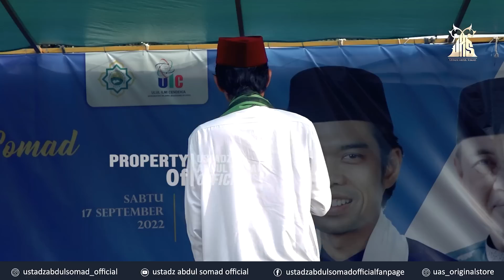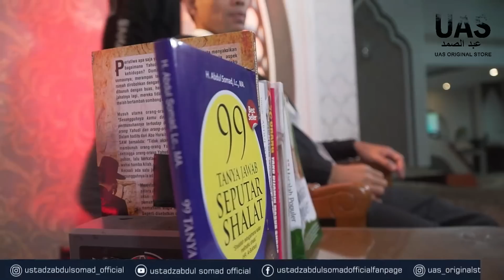BAGAIMANA ILMU DAN ADAB KITA? | Pesanten Nurul Ilmi. kec. Sekupang, Kota Batam | Ustadz Abdul Somad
Mari salurkan donasi wakaf anda ke YAYASAN WAKAF HAJJAH ROHANA

melalui transfer ke rekening
No Rek : 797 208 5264
An. Yayasan Waqaf Hajjah Rohana Berbagi
Bank BSI (eks BSM)

Para penghafal Al-Qur’an dirumah Qur’an Hajjah Rohana binaan Ustadz Abdul Somad
YAYASAN PENDIDIKAN HAJJAH ROHANA

Yang ingin ikut berpartisipasi dapat mengirimkan donasinya ke:
a.n Yayasan Pendidikan Hajjah Rohana
Bank BSI (eks BNI Syariah)